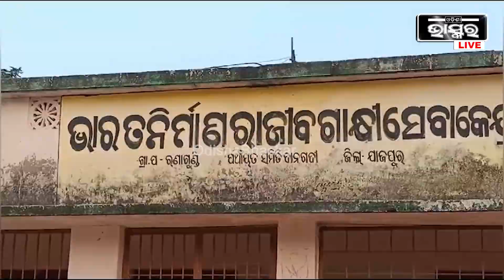ଦିନେ ଥିଲେ ଶୀକ୍ଷୟତ୍ରୀ ଆଜି ବନିଗଲେ ସଫଳ ଚାଷୀ, ସମସ୍ତଙ୍କ ପାଇଁ ପାଲଟିଛନ୍ତି ଉଦାହରଣ